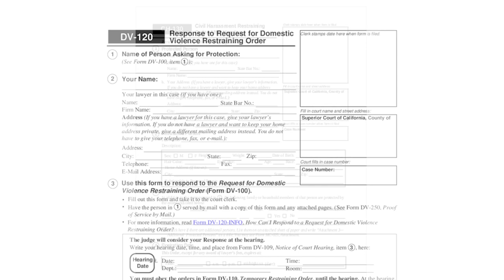California Restraining Order Law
California Restraining Order Law explained by Southern California restraining order and criminal defense attorney Lawrence Gund of the Kann California Defense Group.